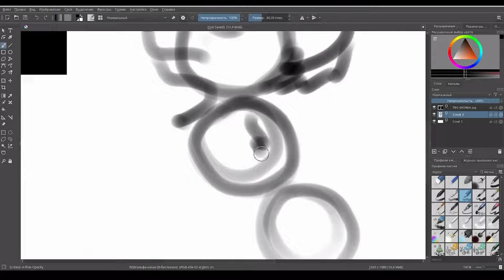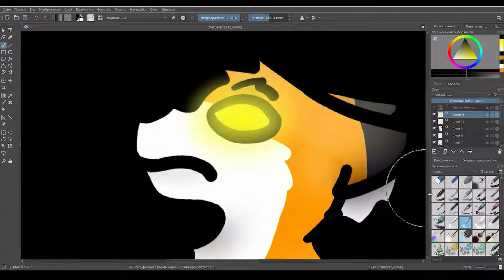Fox | Redrawing Speedpaint! 🦊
I made my first speedpaint for YouTube, yay! Eat some cookies with tea and have a good day! :D